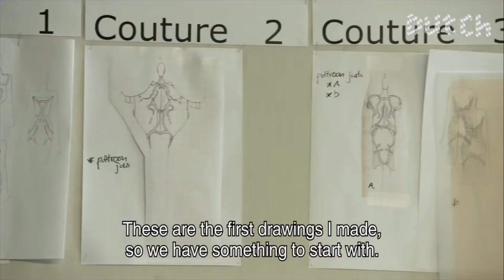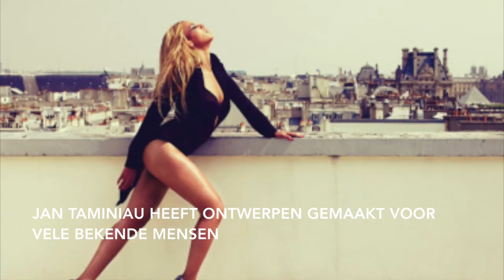Film Jan Taminiau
Filmpje over Jan Taminiau gemaakt door Lisa van der Schoot en Pien Overwater uit klas H4d van het Lorentz Casimir Lyceum Eindhoven.